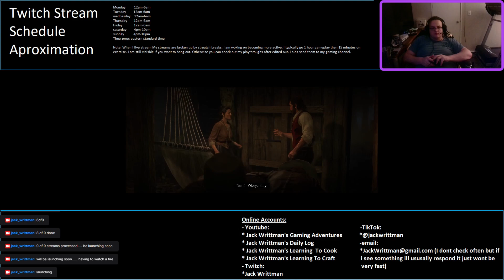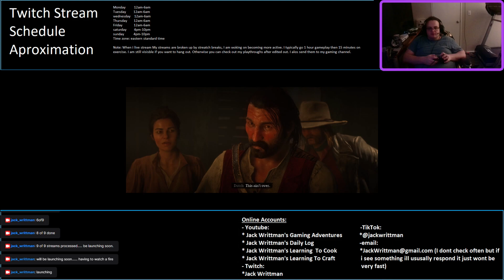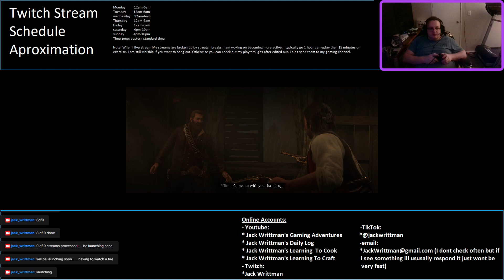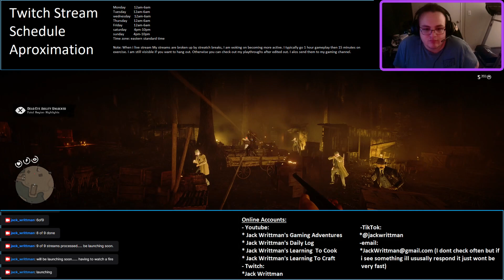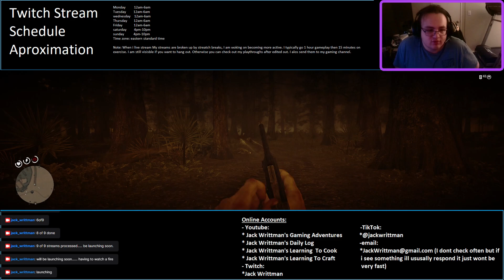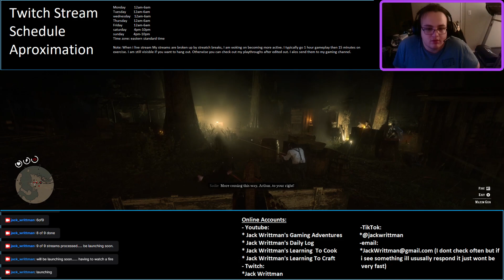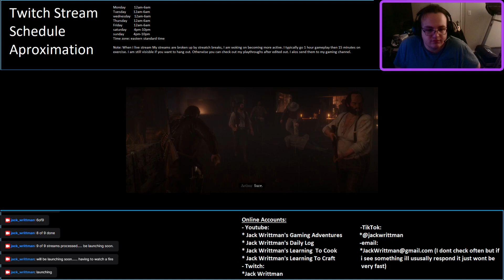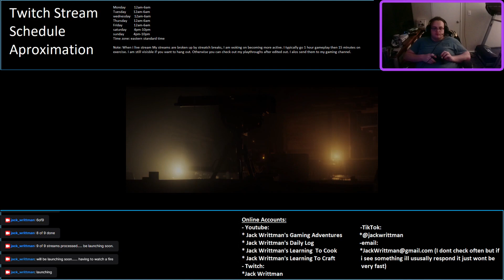Red Dead Redemption 2 - Arthur reunited after shipwreck